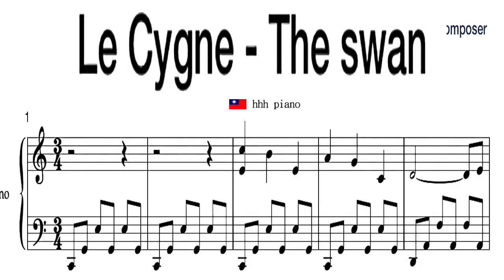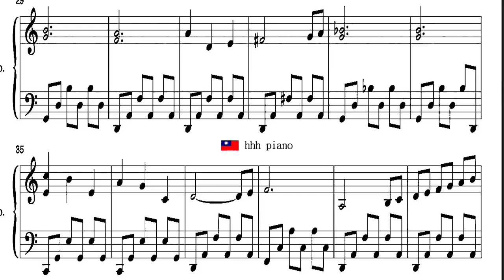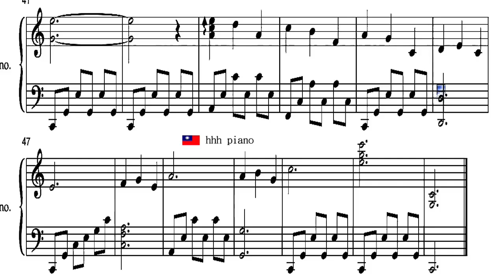The Swan ( Le Cygne ) Saint-Saens - 天鵝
"Le cygne", pronounced [lə siɲ], or "The Swan", is the 13th and penultimate movement of The Carnival of the Animals by Camille Saint  [1835年10月9日—1921年12月16日），法國作曲家，鍵盤樂器演奏家。 . Originally scored for solo cello accompanied by two pianos, it has been arranged and transcribed for many instruments but remains best known as a cello solo.